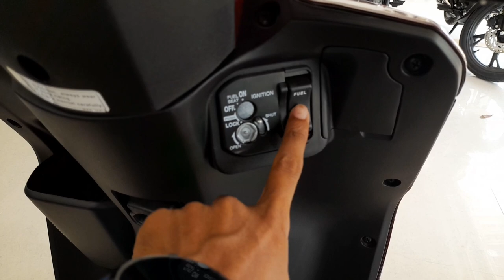HONDA DIO 125 VS ACTIVA 125//full detailed comparison video/Don't buy Activa before watch this video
full detailed comparison video between honda dio 125 and activa 125. don't buy activa before watch this video.
led taild lamp milta hai activa mei. uss jaga pe thoda sa mistake huya hai

ADHIKARI AUTOMOBILE
JATESWAR,FALAKATA,ALIPURDUAR,
PIN=735216
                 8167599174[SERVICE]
best helmet under 2000=
vega boltt=